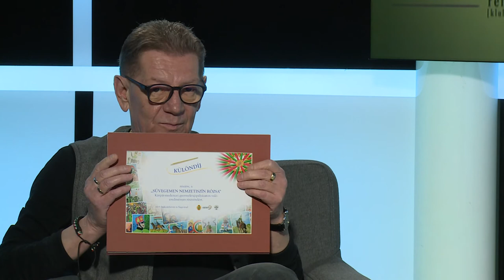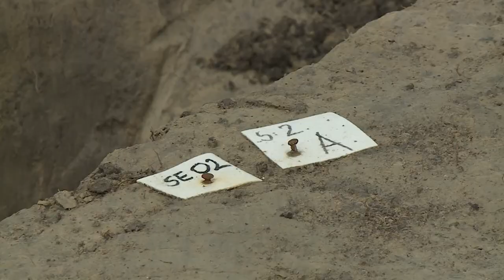210427 Paletta magazin Oláh László Bakonyi István